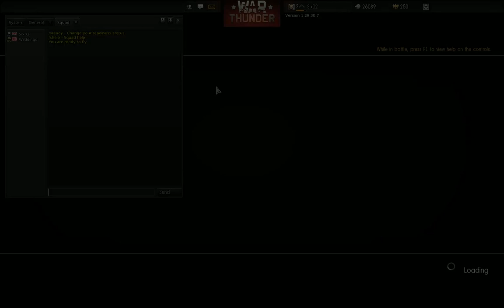Planes! Some more War Thunder with Dingo! - 1 / 2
Hey everyone it's Six once again with another War Thunder with Dingo!  We've been playing this game a lot recently, and cause I've been grabbing it on my new streaming I've decided it'd be easier to upload it onto the Youtube as well!  I plan to do some proper commentaries of it later so long as I don't get lazy.